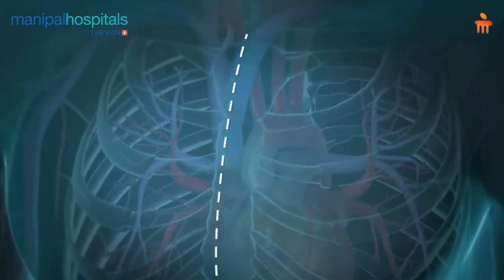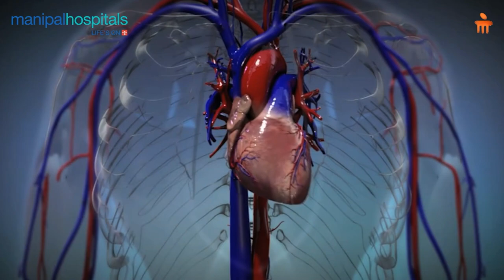Manipal Hospital Bhubaneswar | Heart Bypass Surgery - CABG | Dr. Jitendra Nath Pattnaik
Dr. Jitendra Nath Pattnaik, Consultant - Senior Consultant - Cardiothoracic Vascular Surgery, Manipal Hospital Bhubaneswar, shares about CABG (Coronary Artery Bypass Grafting). CABG is a surgical procedure to treat coronary artery disease by bypassing blocked arteries, restoring blood flow to the heart, and improving cardiac function.